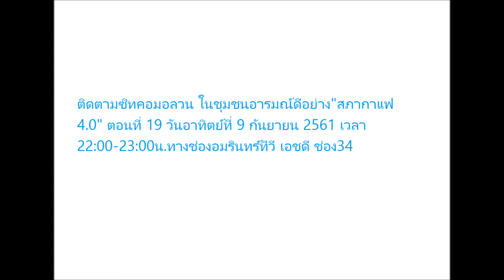สภากาแฟ4.0 ตอนที่19 ตอน กูไม่จ่ายเว้ย